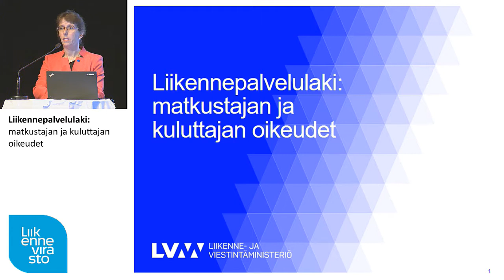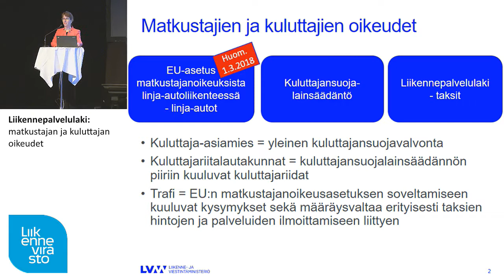Liikennepalvelulain sidosryhmätilaisuus - matkustajan ja kuluttajan oikeudet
Liikennepalvelulaki: matkustajan ja kuluttajan oikeudet

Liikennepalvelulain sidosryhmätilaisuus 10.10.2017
Susanna Metsälampi, LVM